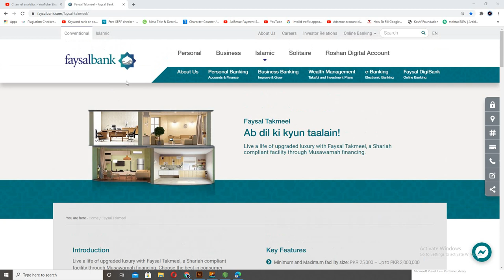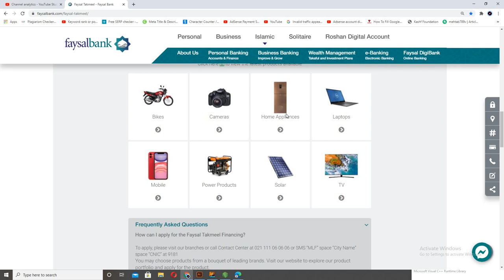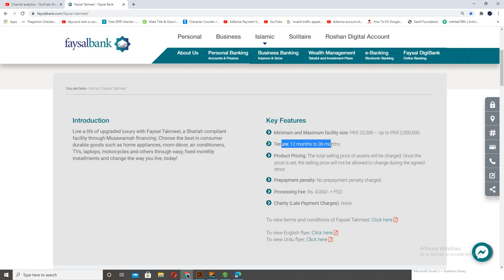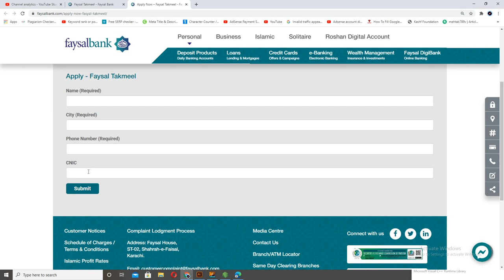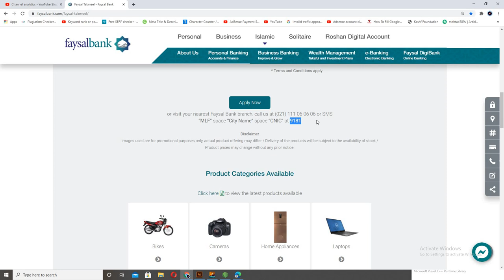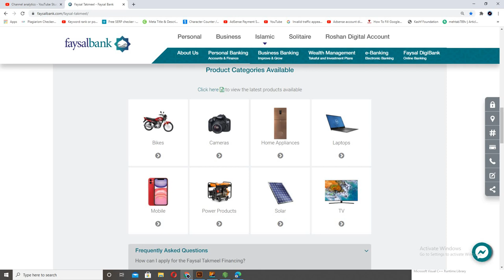faysal bank installment plan 2021 | faysal bank products on installments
Buy eight products from Faisal Bank in installments 2021